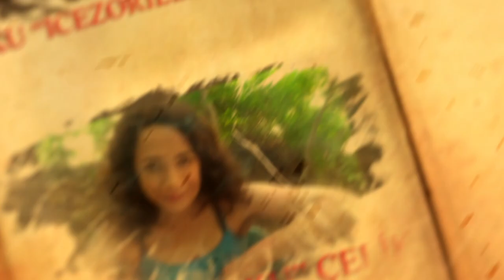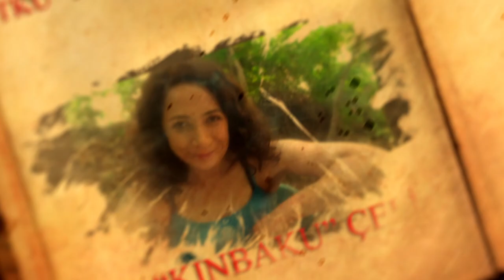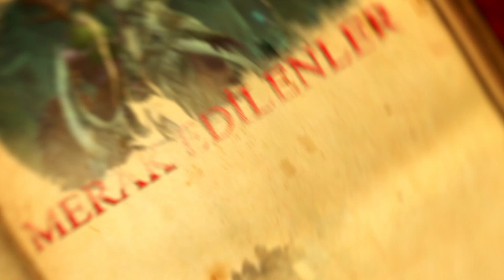Lore Konseyi - Bölüm 4 - Horde ve Alliance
Lore Konseyi'mizin 4.bölümünde horde ve alliance'ın BFA'daki son durumunu ve ilerde neler olabileceğini konuşacağız ve yorumlayacağız. Beğenmeniz dileği ile keyifli seyirler.